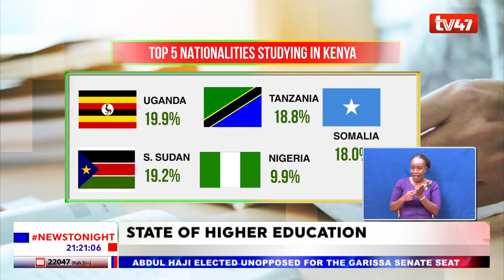Mt. Kenya university has been ranked fourth nationally as ideal university for international studies